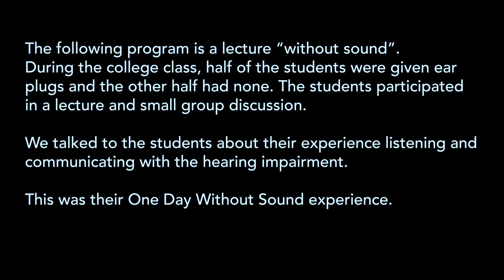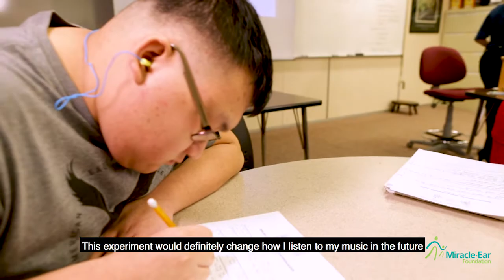Silence Amplifies: Experience One Day Without Sound ODWS | Miracle-Ear Foundation®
Join us in this insightful journey as a group of Hennepin Technical College students step into the shoes of individuals with hearing loss. In this video, witness their eye-opening exploration of a day in class without sound and the valuable lessons they take away from the experience.

Discover the transformative initiative, "One Day Without Sound," introduced by the Miracle-Ear Foundation® in 2014. This powerful campaign challenges those with hearing abilities to embrace a day of silence, gaining a profound understanding of the challenges faced by those with hearing loss.

Watch as perspectives shift and awareness deepens, highlighting the importance of empathy and inclusivity. Whether you're a student, educator, or simply someone interested in fostering a more understanding world, this video offers a unique glimpse into the life-changing impact of "One Day Without Sound." Don't miss this chance to learn, grow, and stand in solidarity with the hearing-impaired community.

 Join us in this remarkable journey of discovery and compassion.